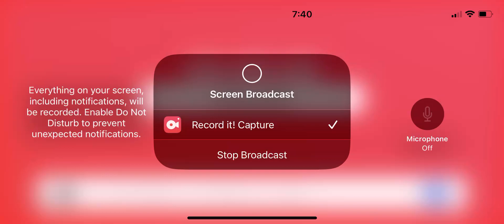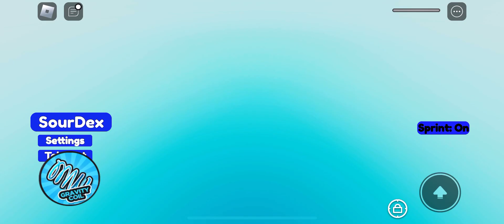Roblox find sour patch kids April fools day, ￼￼